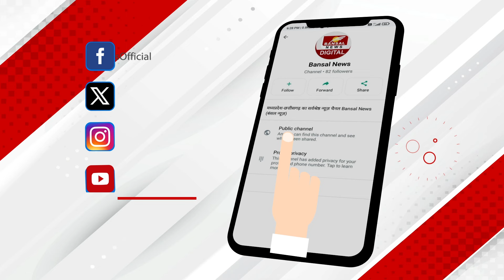शहजाद ने इन जगहों पर काटी फरारी, इस प्लान से पुलिस के हत्थे चढ़ा Chhatarpur पत्थरकांड का मास्टरमाइंड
छतरपुर थाने पर हुए पथराव को लेकर मंगलवार को पुलिस के हाथ बड़ी सफलता लगी.. घटना का मुख्य आरोपी हाजी शहजाद अली को पुलिस ने गिरफ्तार कर लिया... आपको बता दें कि कथित तौर पर इस्लाम के खिलाफ आपत्तिजनक टिप्पणी करने के मामले में 21 अगस्त को मुस्लिम समुदाय के लोगों ने प्रर्दशन किया था.. केस दर्ज करने की मांग पर  अड़ी भीड़ अचानक आक्रामक हो गई और थाने पर ही पथराव कर दिया.. पुलिस थाने पर हमले के बाद स्थानीय प्रशासन ने हाजी शहजाद अली का घर ध्वस्त कर दिया था... अब पुलिस ने पथराव कांड के मास्टरमाइंड शहजाद अली को मुखबिर की सूचना पर गिरफ्तार कर लिया है..